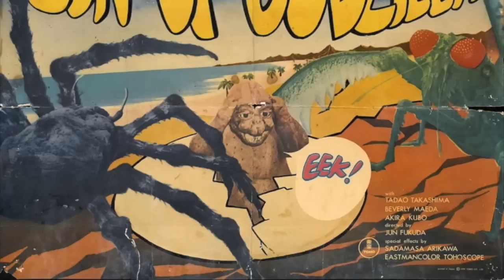KMM: Son of Godzilla - Masaru Satoh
The second of the two "Island" Godzilla films, this one introduces Minya (or Minilla), the titular Son of Godzilla. Masaru Satoh returns to score the film. Enjoy!